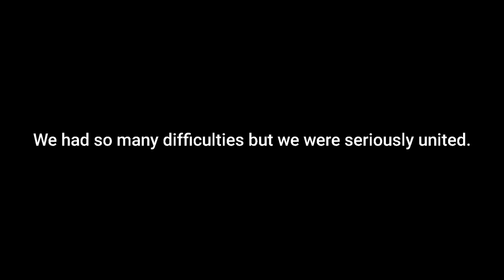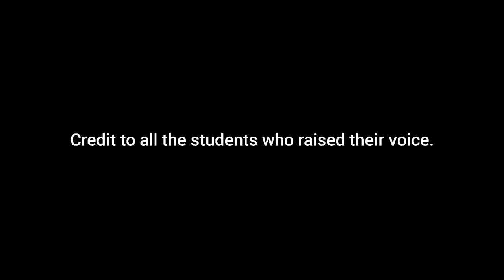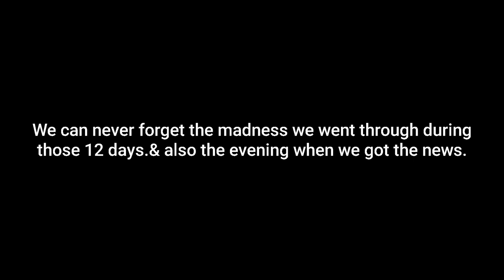BSMRSTU vc's resignation || Full inside story || SHAHEEN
This video is about former BSMRSTU vc who resigned after a 12 day long movement. I'm sharing my experience with everyone. Every photos/clips used in this video are clicked/filmed by me (except last one drone shot photo).

Peace ✌